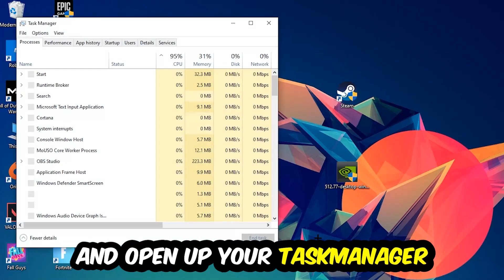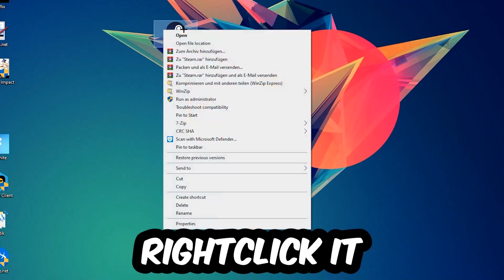NBA 2K23 – How to Fix Crash on Startup – Complete Tutorial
how to fix NBA 2K23 crash on startup,
how to fix NBA 2K23 crash on startup pc,
how to fix NBA 2K23 crash on startup ps4,
how to fix NBA 2K23 crashing on startup fix,
how to fix NBA 2K23 crashing on startup pc,